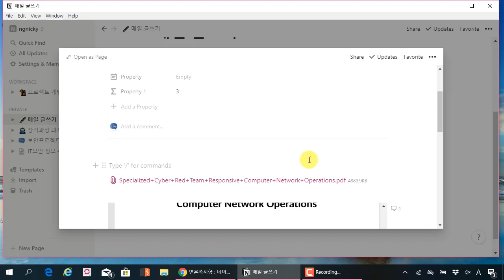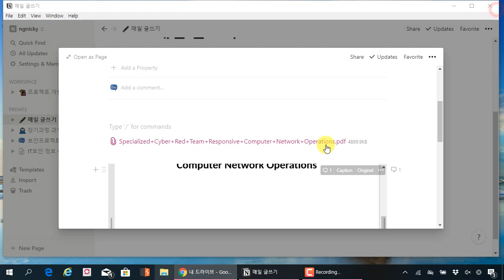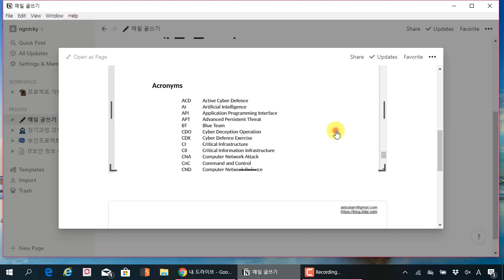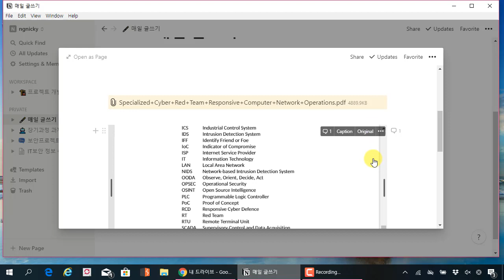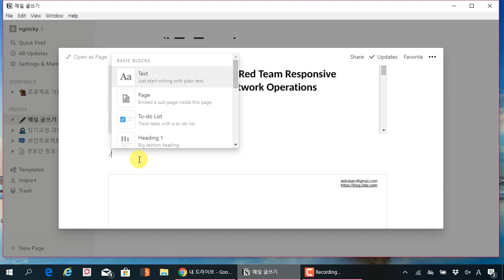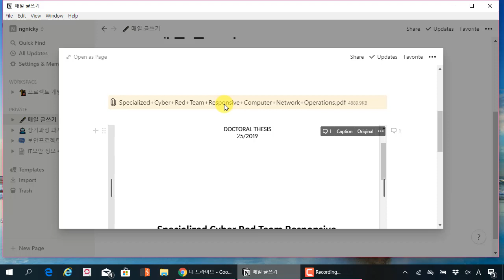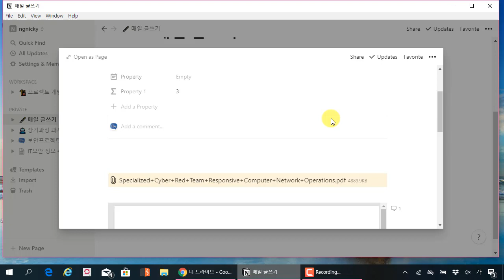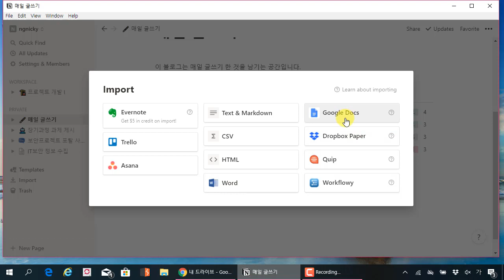노션(notion) 완벽 활용법 15. PDF 문서 첨부 방법과 검색기능의 아쉬움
보안프로젝트 에서 제공하는 IT강의입니다. 이번 강의 주제는 "노션(notion) 완벽 활용법 15. PDF 문서 첨부 방법과 검색기능의 아쉬움" 입니다.